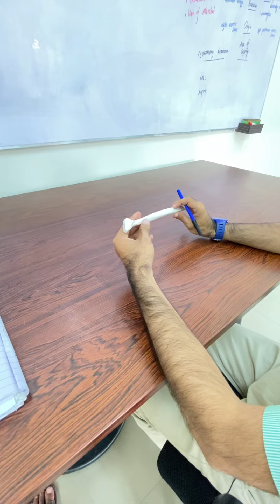Anatomy of Fibula Bone| Side Determination, Bony Features, Attachments & Clinicals| Dr. Shayzee